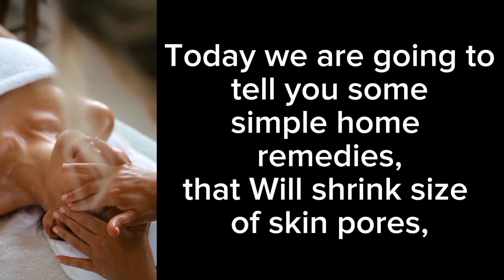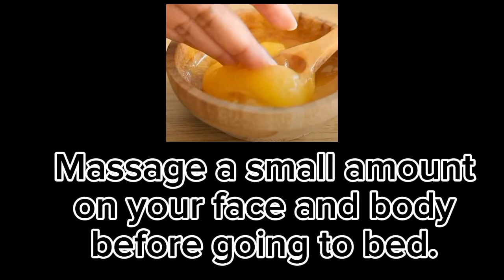Glowing 🌟 Skin Sleeping mask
japanese Skin Whitening Face Packs to Get Fair Glowing 🌟 Skin

Today in this video, I will Share only 2 ingredients face sleeping mask that you can use to make your skin fair & glowing 🌟.

Face sleeping mask

ingredients:-

Aloevera gel 4 tbsp
Rosehip oil 1 tbsp

Method:-

in a bowl, add Aloevera gel & Rosehip oil
Mix it well and then apply all over the face and neck & body.

Repeat the process every night.
The ingredients present in face pack can help fade away the dark spots and make the skin clear and bright 🌞😎

world 🌎 Best Mask for/Whitening Brightening and Tightening Mask / 4 in 1 😯😱

Hand and foot whitening card game,
Hand and foot whitening cream,
Hand and foot whitening cream formula,
Hand and foot whitening cream homemade,
Hand and foot whitening lotion,
Hand and foot whitening,
Hand and foot care,
Brightening and Glowing Face Pack,
Brightening and Glowing Face Pack malayalam,
Skin Brightening and Glowing Face Pack,
Skin Brightening and Glowing Face mask,
Summer skin whitening, Brightening and Glowing Face Pack,
Whitening and Glowing Face mask,
OMG instant Brightening and Glowing Face mask,
OMG instant whitening and Glowing Face Pack,
Rice flour for skin whitening,
Rice face pack for glowing skin,
Rice face pack,
Rice water for face,
Rice cream for face,
Rice water for glowing skin,
Rice face pack for Brightening Skin,
Rice recipes,
Rice glowing mask,
Rice mask for face,
Anti aging,
Anti aging food,
Anti aging mask,
Anti aging face wash,
Anti aging facial,
Whitening face pack at home,
Whitening skin,
Whitening face pack,
Whitening and Brightening face pack,
Whitening cream for face,
Whitening face mask products,
Whitening mask Korean,
Whitening Brightening face wash,
Whitening cream,
Glow face home remedies,
Glow face pack,
Glow skin,
Glow face mask,
Glowing Face mask,
Glowing skin,
Glowing Face mask,
Glow up with mahnoor,
Glow up,

100%Result Homemade Anti Aging & Brightening Skin

कॉफ़ी मास्क, चेहरे के लिए कॉफ़ी मास्क, त्वचा को गोरा करने के लिए कॉफ़ी मास्क, काले घेरों के लिए कॉफ़ी मास्क, चेहरे के बालों को हटाने के लिए कॉफ़ी मास्क, कॉफ़ी मास्क बनाने का तरीका, चमकती त्वचा के लिए कॉफ़ी मास्क, चेहरे को गोरा करने के लिए कॉफ़ी मास्क, टैन हटाने के लिए कॉफ़ी मास्क, सिर्फ 1 मिनट में कॉफ़ी मास्क त्वचा को गोरा करने का घरेलू उपाय. चेहरा गोरा करने का घरेलू उपाय. त्वचा को गोरा करने का घरेलू उपाय. त्वचा को गोरा करने का आसान उपाय. रंग गोरा करने का तरीका. घर पर त्वचा को गोरा करना। घर पर त्वचा को गोरा करने का उपचार। कॉफी से घर पर चेहरा गोरा करें। चेहरा गोरा करने के घरेलू उपाय. त्वचा को गोरा करने के उपाय. त्वचा को गोरा करने के आसान टिप्स और ट्रिक्स। घर पर त्वचा को गोरा करने वाला फेस पैक। त्वचा को गोरा करने वाली क्रीम. त्वचा को सफ़ेद करने का तरीका. कॉफ़ी सफ़ेद करने का उपाय. फेस पैक उपाय. घर पर त्वचा को गोरा कैसे करें।